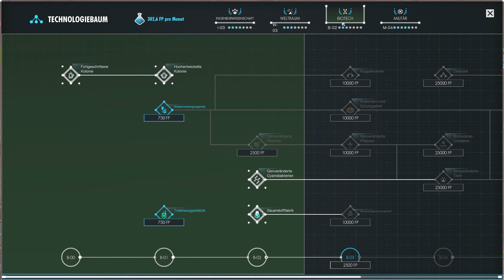Let's Play Per Aspera #17 | Die Ausbreitung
AMI ist eine KI, die der Menschheit vorausgeschickt wurde, um den Mars zu terraformen und den Menschen ein neues Zuhause zu bieten. Doch schnell stellt sie fest, dass sie nicht die einzige auf dem Mars ist. Wird es ihr gelingen, ihre Mission zu vollenden und sind ihre Auftraggeber die, für die sie sie hält? Erlebt es mit mir gemeinsam!

Schwierigkeitsgrad: realistisch